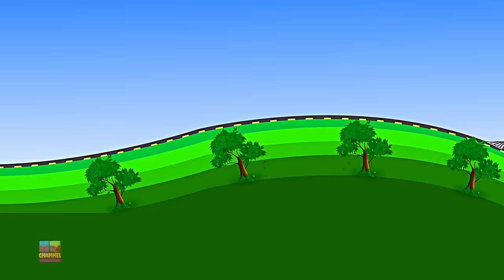The Various Uses Of Train | Transport Vehicles For Children by Kids Channel